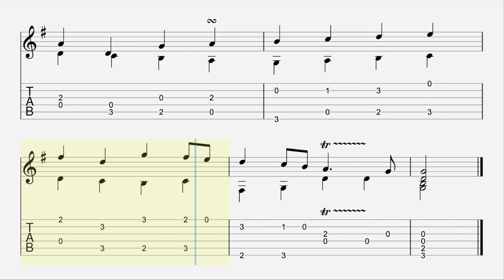Gavotte Georg Friedrich Händel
George Frideric (or Frederick) Handel (/ˈhændəl/;[a] baptised Georg Friedrich Händel,[b] German: [ˈɡeːɔʁk ˈfʁiːdʁɪç ˈhɛndl̩] (listen); 23 February 1685 – 14 April 1759[2][c]) was a German-British Baroque composer well known for his operas, oratorios, anthems, concerti grossi, and organ concertos. Handel received his training in Halle and worked as a composer in Hamburg and Italy before settling in London in 1712, where he spent the bulk of his career and became a naturalised British subject in 1727.[4] He was strongly influenced both by the middle-German polyphonic choral tradition and by composers of the Italian Baroque. In turn, Handel's music forms one of the peaks of the "high baroque" style, bringing Italian opera to its highest development, creating the genres of English oratorio and organ concerto, and introducing a new style into English church music. He is consistently recognized as one of the greatest composers of his age.[5][6]

Handel started three commercial opera companies to supply the English nobility with Italian opera. In 1737, he had a physical breakdown, changed direction creatively, and addressed the middle class and made a transition to English choral works. After his success with Messiah (1742), he never composed an Italian opera again. His orchestral Water Music and Music for the Royal Fireworks remain steadfastly popular.[7] One of his four coronation anthems, Zadok the Priest, has been performed at every British coronation since 1727. Almost blind, he died in 1759, a respected and rich man, and was given a state funeral at Westminster Abbey.

Handel composed more than forty opere serie over a period of more than thirty years. Since the late 1960s, interest in Handel's music has grown. The musicologist Winton Dean wrote that "Handel was not only a great composer; he was a dramatic genius of the first order."[8] His music was admired by Classical-era composers, including Mozart, Haydn and Beethoven.